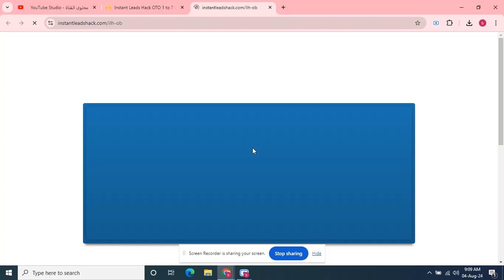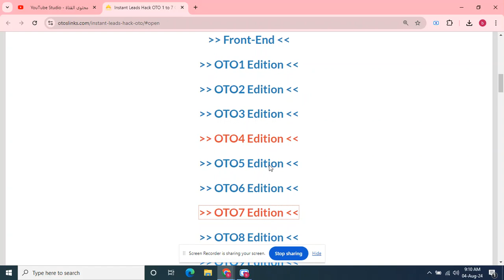Instant Leads Hack OTO 1 to 7 OTOs’ Links below + Huge Bonuses + Discount